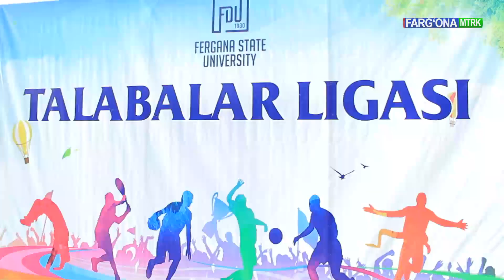Talabalar ligasi 2